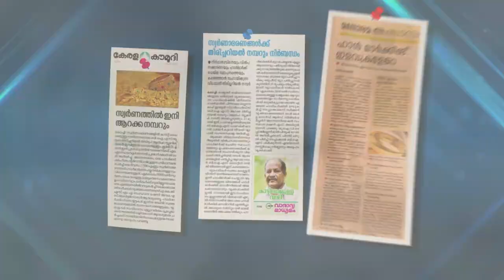കര കവിഞ്ഞ പാലത്തിലൂടെ ഓടിച്ച ജീപ്പ് തോട്ടിൽ വീണ് താഴ്ന്നു, ഡ്രൈവർ നീന്തി രക്ഷപെട്ടു.